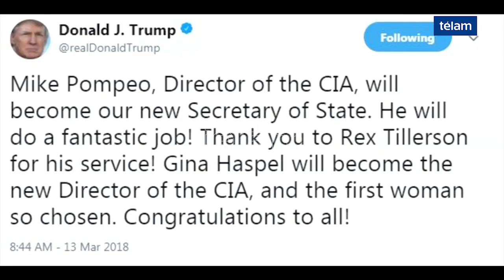Trump desplaza a Tillerson y pone en su reemplazo al director de la CIA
De manera sorpresiva, el presidente de Estados Unidos, Donald Trump, anunció hoy a través de Twitter el desplazamiento de Rex Tillerson como Secretario de Estado sin que por el momento se conozcan las razones de su decisión.

Por el mismo medio confirmó que el actual jefe de la CIA, Mike Pompeo, será el reemplazante de Tillerson, y que Gina Haspel se hará cargo de la agencia de inteligencia, quien se convierte así en "la primera mujer elegida" para ese puesto.